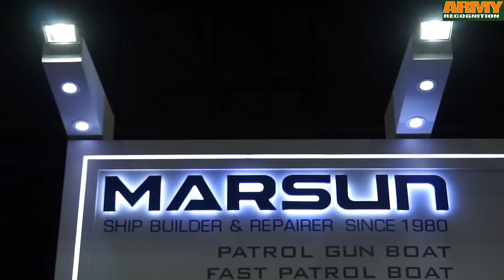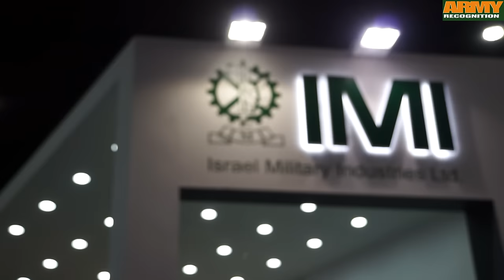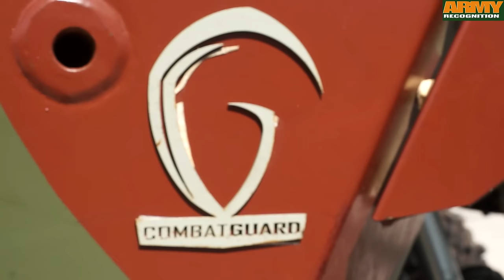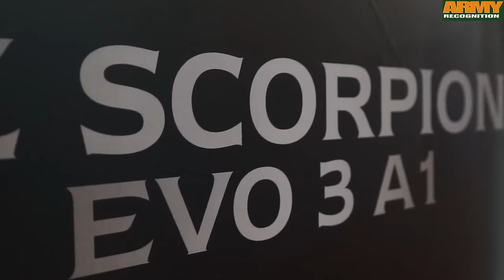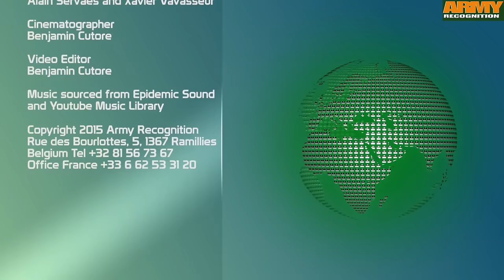Defense & Security 2015 exhibition military equipment Bangkok Thailand Day 2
Today is the second day at Defense and Security in Bangkok, Thailand. Many companies are finalizing contracts like Thales about new STARStreak Missiles that will be delivered to the Royal Thai Army from 2017 and NIMR which has launched its combat-proven military vehicles into the Asian market, marking a new phase in the company's development plans.